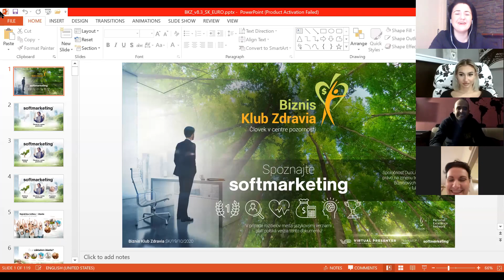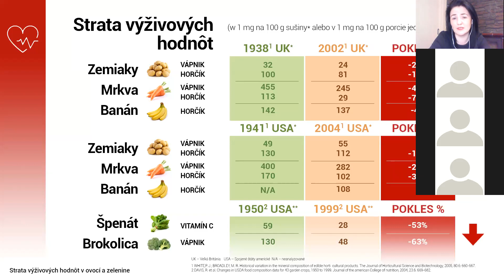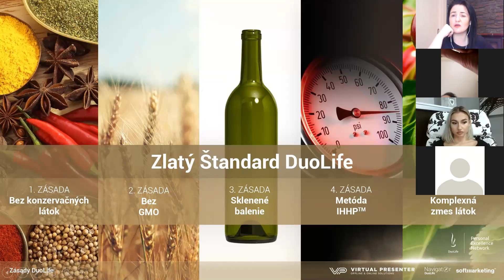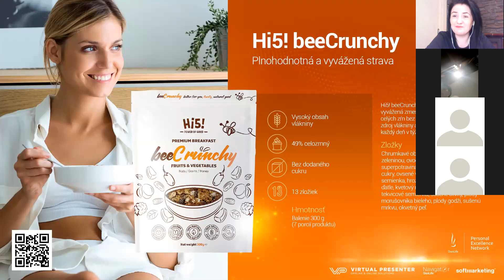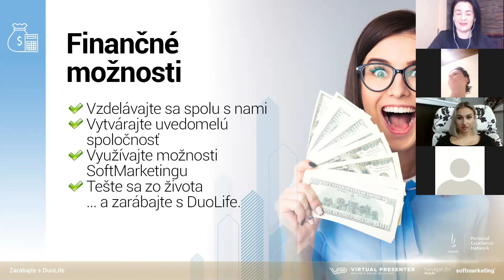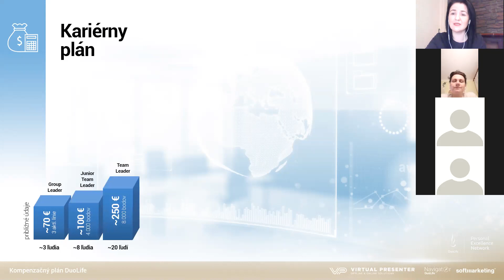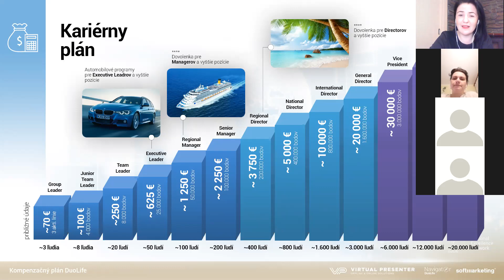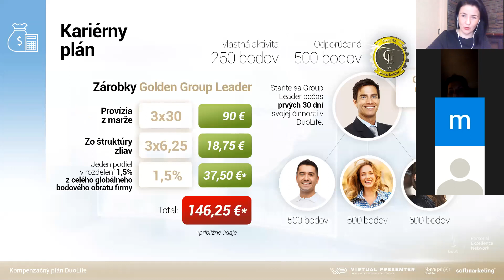Zarábaj z pohodlia svojho domova - Biznis Klub Zdravia 11.01.2021